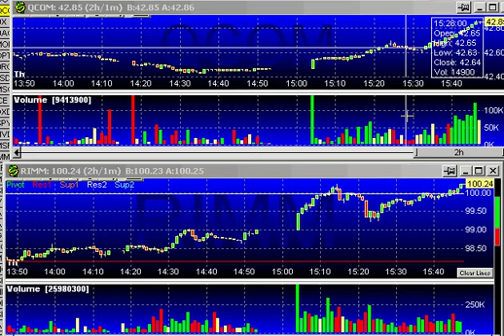rimm grmn momo plays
The alert system works on your mobile phone iPhone, or android, using an innovative method/app on your mobile device, basically turning your phone into a walkie talkie.